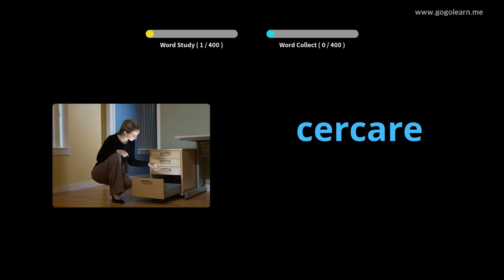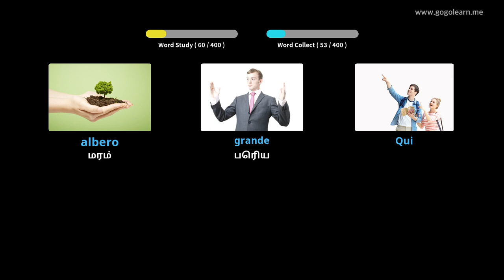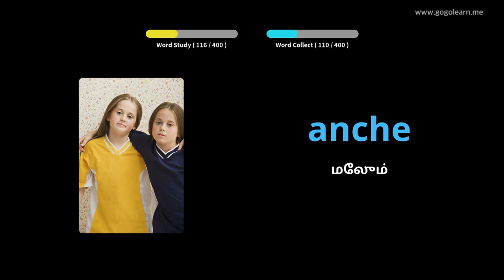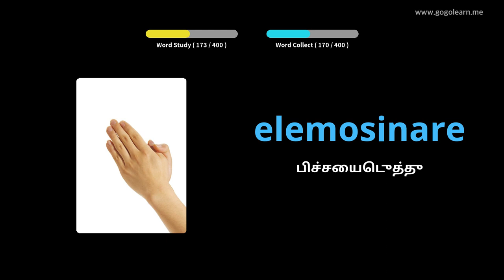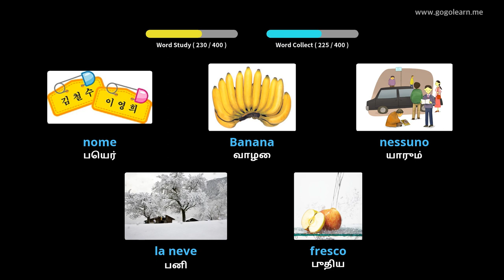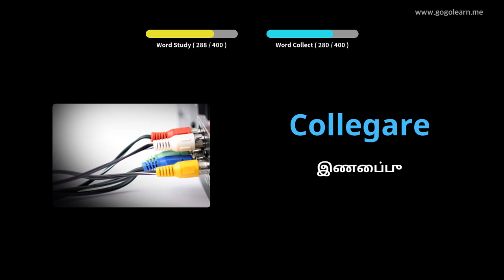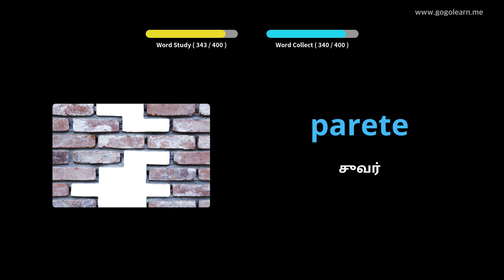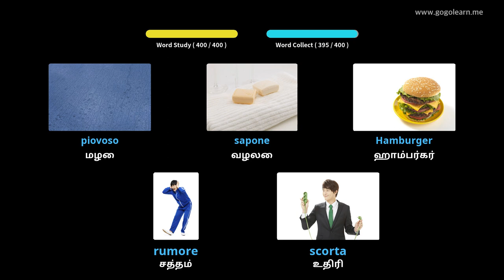இத்தாலிய சொல்லகராதி மேல்நிலைப் பள்ளி 1 | Golearn